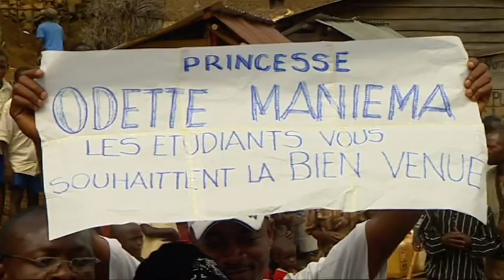Reportage RTL sur La Princesse Odette Maniema Krempin